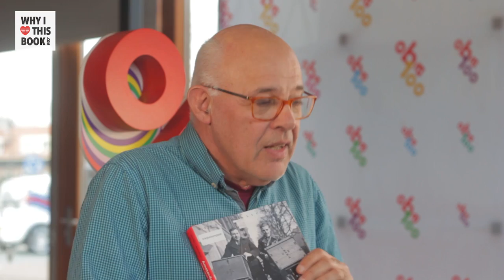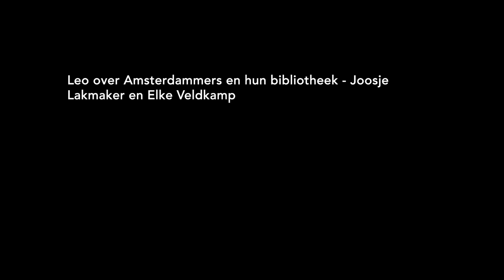Leo over Amsterdammers en hun bibliotheek - Joosje Lakmaker en Elke Veldkamp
– BOEKENTIPS IN 1 MINUUT – "Het geeft in 300 pagina's met ongelooflijk veel mooie, leuke illustraties de geschiedenis van de bibliotheek Amsterdam weer." – Leo, 66, bibliothecaris, Amsterdam.